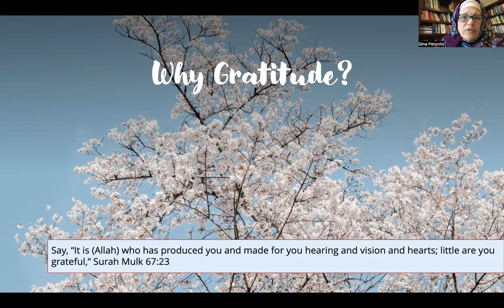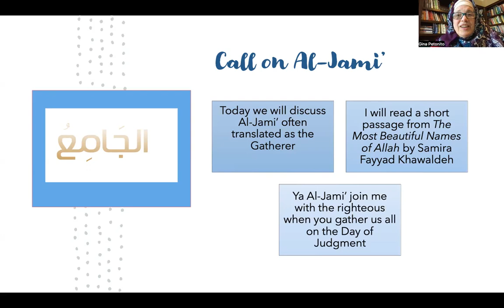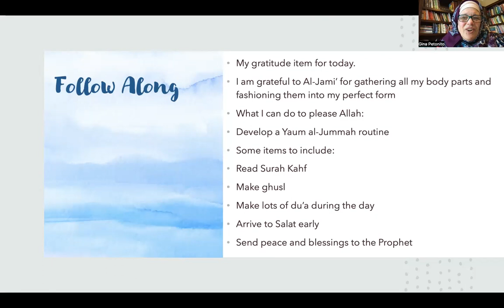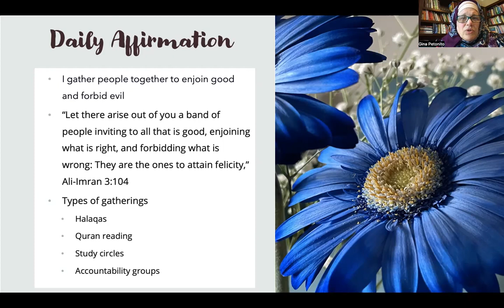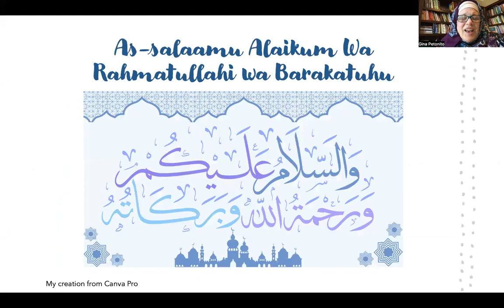Day 87- 99 Days of Gratitude: A Practice for Sisters